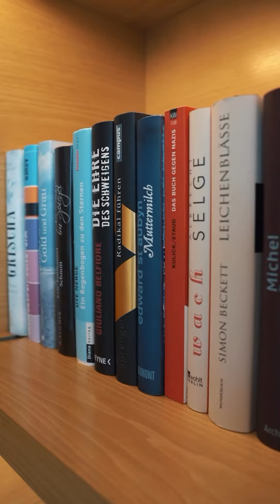Finn öffnet Türen Folge 1: Die teuerste Suite der Stadt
Finn öffnet Türen🚪

Was sind die spannendsten und außergewöhnlichsten Orte Hamburgs?😱
Die gefährlichste, die blutigste oder die teuerste Location?
An diese Spots kommen die wenigstens hin!

Unser Moderator Finn schaut hinter die Kulissen der verrücktesten Orte Hamburgs.

Finn zeigt euch, was so hinter verschlossenen Türen abgeht.